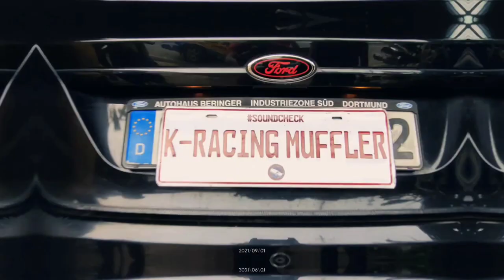Ford Focus With HKS Burntip Muffler